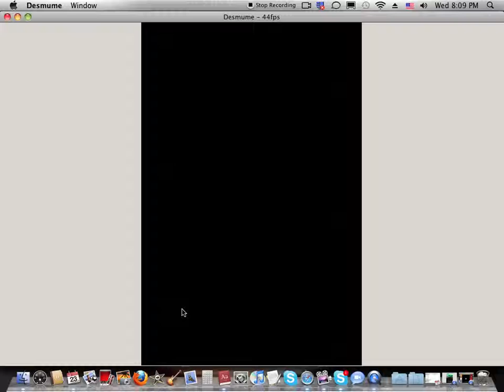Pokemon White Nuzlocke Episode 4- Sitch my Pants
Sitch is now a boss boss.